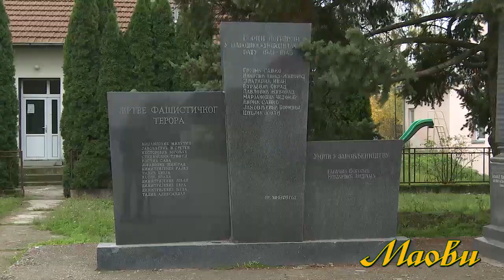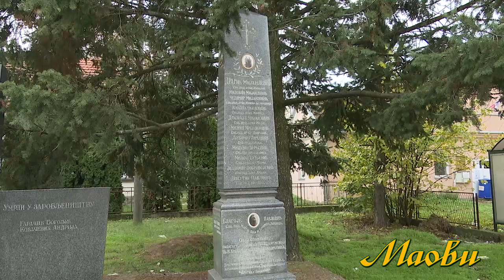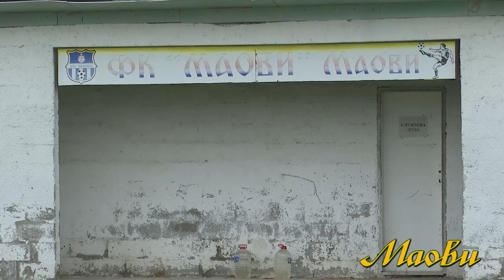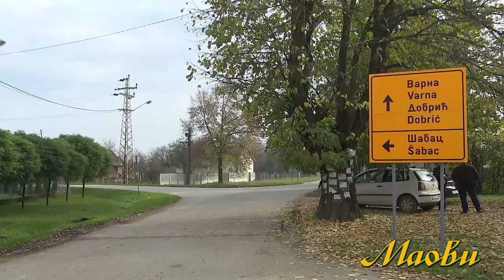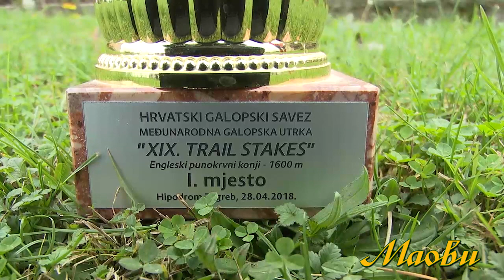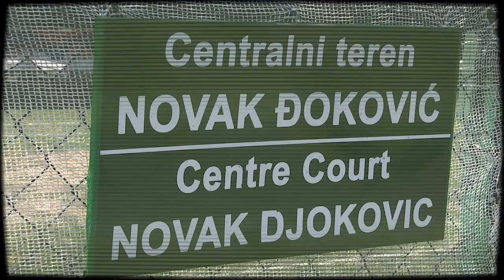Priče iz šabačkih sela - Maovi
Autor: Zoran Bogdanović
Snimatelj: Dejan Petkovski
Montaža: Goran Dimić
Glavni i odgovorni urednik: Marinko Urošević